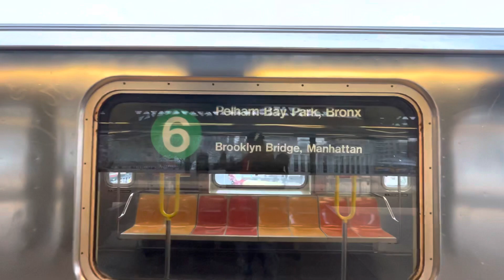R62A (6) At Parkchester On Evening